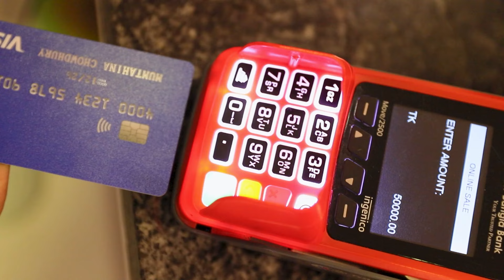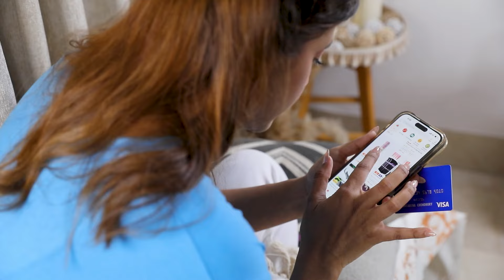My eid shopping!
My eid shopping with visa. Because its fast, secure and convenient.